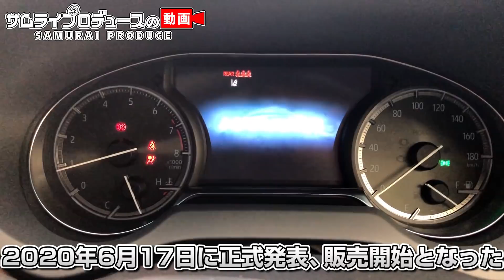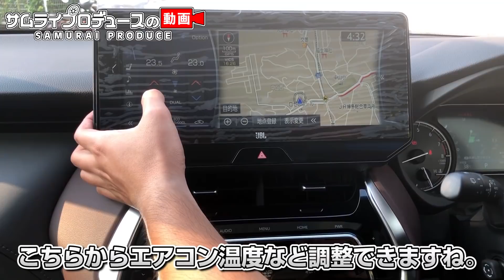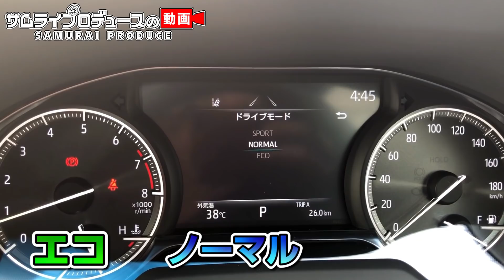【トヨタ ハリアー80系】新型ハリアーが納車されました！外装・内装を紹介します！【サムライプロデュースオリジナル】【TOYOTA HARRIER】【80系】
サムライプロデュースに新たに超人気のSUVが納車になりました！

まずは、納車された車の外観や車内を中心に紹介します。

一緒に見てみましょう♪

今回も実車から形状をとり開発スタッフが急ピッチでカスタムパーツ

制作を行っております。

全グレード対応のいくつかのパーツはただいま最終調整に入っています。

販売開始までは今しばらくお待ちくださいませ。

是非ご期待ください♪

サムライプロデュース：愛車ブログみんカラ